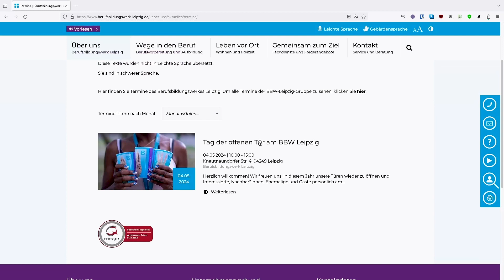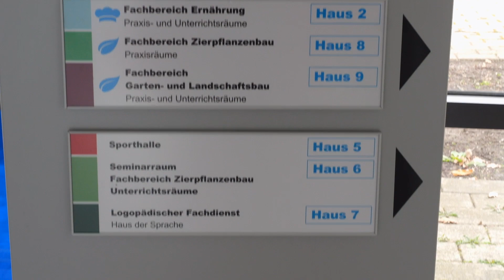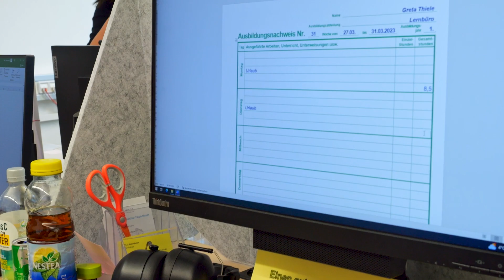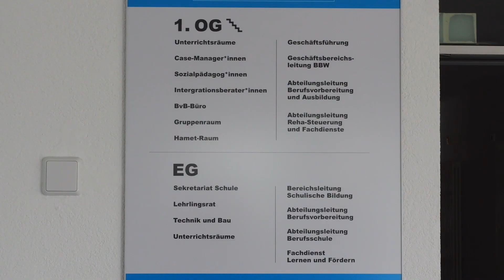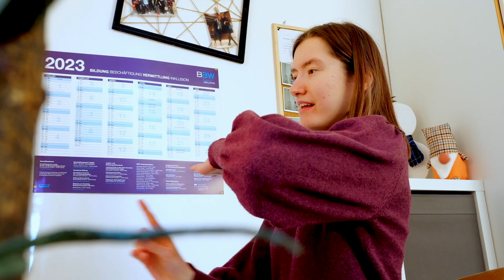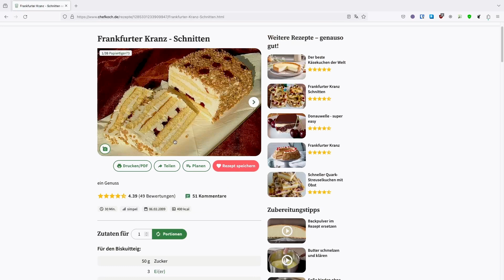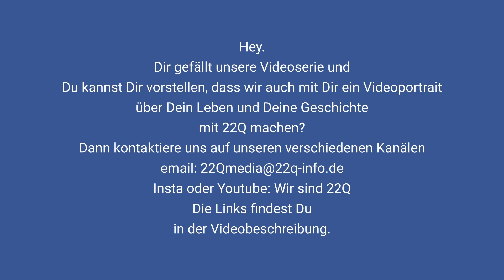Neuer Lebensabschnitt: Ausbildung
Videobeschreibung:
Im Video erzählt Greta von ihrem Auszug ins Internat und ihrer Ausbildung zur Fachpraktikerin für Büromanagment im BBW Leipzig. Außerdem erzählt sie von ihrem Hobby und Leidenschaft, dem Backen.

። Wir sind 22Q im Social Media ።
› Wir sind 22Q auf Instagram: